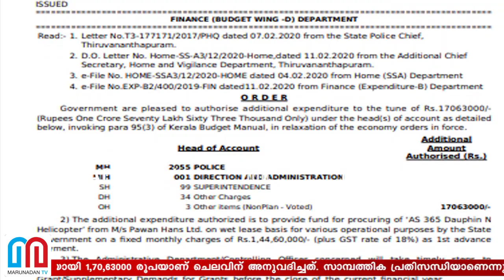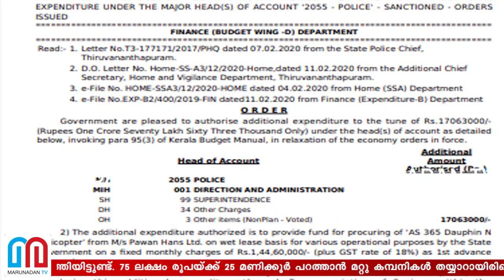മുണ്ട് മുറുക്കിയുടുത്ത് ഹെലികോപ്റ്റര്‍ ഓടിക്കുന്ന മുഖ്യനും കൂട്ടരും l pavan hans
'പവൻ ഹംസി'നെ വട്ടമിട്ട് വിവാദം ചൂടുപിടിച്ചപ്പോൾ മുഖ്യമന്ത്രി പിണറായി വിജയൻ ചെറുത്തത് പൊതുമേഖലാ സ്ഥാപനമെന്ന മേൽവിലാസം കാട്ടി; 75 ലക്ഷം രൂപയ്ക്ക് 25 മണിക്കൂർ പറത്താൻ മറ്റുകമ്പനികൾ റെഡിയാണെങ്കിലും സർക്കാരിന് പ്രിയം 20 മണിക്കൂർ പറത്താൻ ഒന്നേമുക്കാൽ കോടി കണക്കുപറയുന്ന കമ്പനിയെ തന്നെ; എഎസ് 265 ഡോഫിൻ ഹെലികോപ്ടർ വാടകയ്ക്ക് എടുക്കാൻ 1,44,60,000 രൂപ അഡ്വാൻസ് അനുവദിച്ച് ധനവകുപ്പ്; ഉത്തരവ് ഇറക്കിയത് കടുത്ത സാമ്പത്തിക നിയന്ത്രണങ്ങൾ മറികടന്ന്